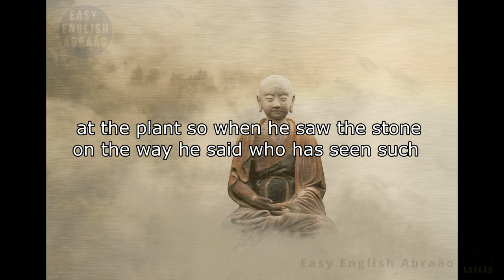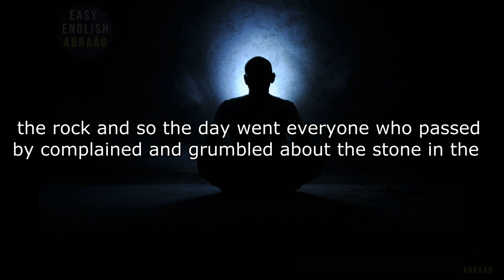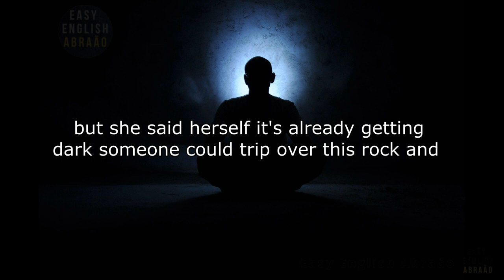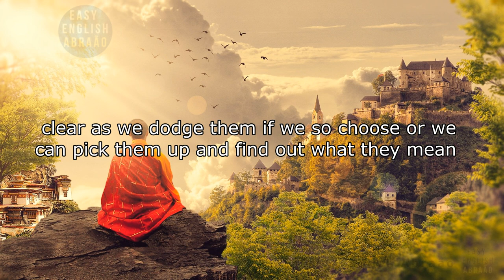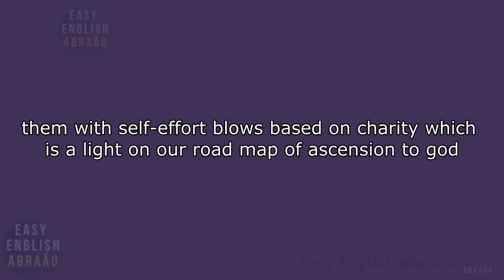LEARN ENGLISH THROUGH STORY - GREAT LIFE LESSON.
►►►Please help me with the button, thanks a lot. Through it you can help the channel with donations, contribute and encourage the channel.◄◄◄
LEARN ENGLISH THROUGH STORY  - GREAT LIFE LESSON. Did you know that stories in are great tools for learning in English? Since its golden era in the 1950s, many teachers and educators have been relying on stories to work on concepts from history, biology and even mathematics. And of course, gaining confidence in English is a natural part of reading, right? Whether for children or adults, stories in English speak to all types of audiences.